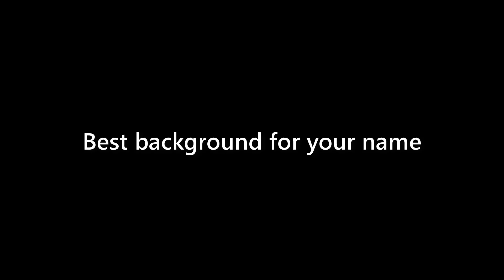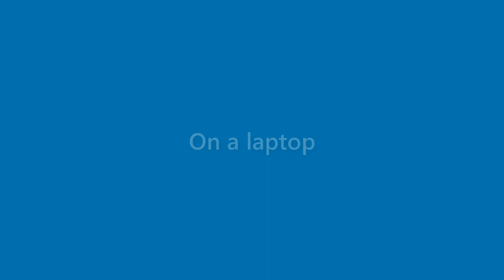Lila Burton - appearance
Name Look - Lila Burton - appearance. In this video we present "Lila Burton" name look and feel in various scenarios.
This video will cover:
How does "Lila Burton" look as a personal letterhead?
How does "Lila Burton" look on a business card?
How does "Lila Burton" look on a computer/laptop screen?
How does "Lila Burton" look with different background colors?
How does "Lila Burton" look with various fonts?